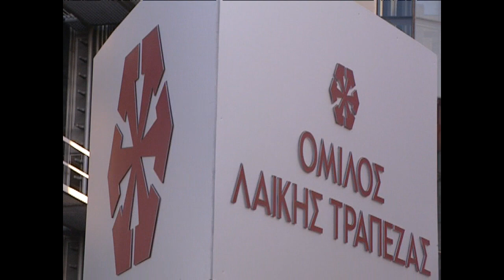ΕΤΥΚ: Nα τιμωρηθούν όσοι ευθύνονται